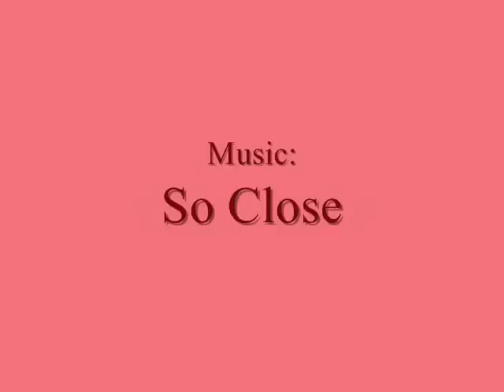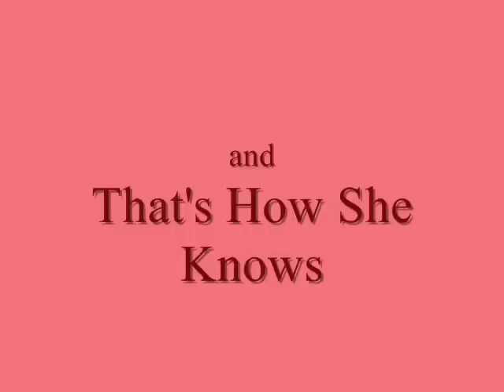Shinichi and Ran- So Close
A tribute to Shinichi and Ran. This is one of my favorite songs and I hope you enjoy. Please don't sue or block me. Thanks a bunch and have a nice day.
Songs: So Close By: Jon McLaughlin and How Does She Know That You Love Her By: Amy Adams.